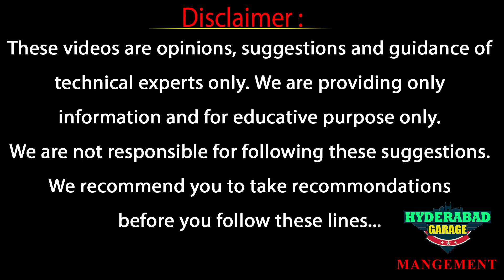వర్షపు నీటిలో కార్ నడిపితే కార్ కి వచ్చే ప్రాబ్లమ్స్ ఇవే..! | Flood Car Driving | Hyderabad Garage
Hello Car Lovers, we at Hyderabad Garage are here to provide you with all the latest news and updates regarding the Automotive Industry of the country. We also do long term reviews, comparisons, latest reviews, test drives, accessories & offers of all the cars available in the market.